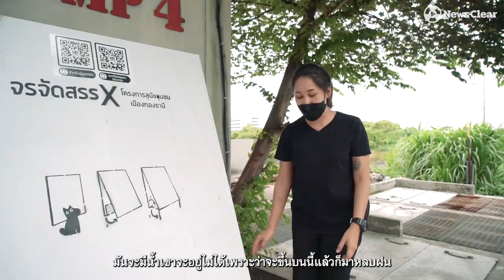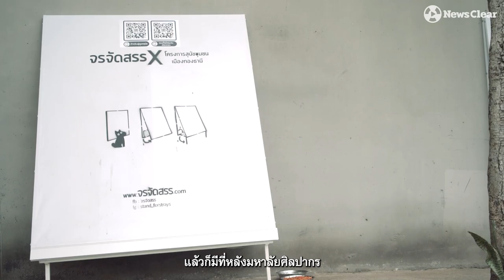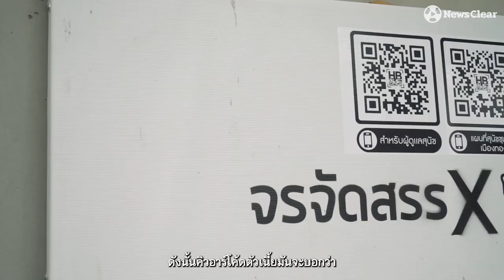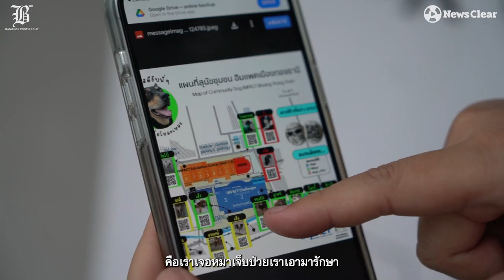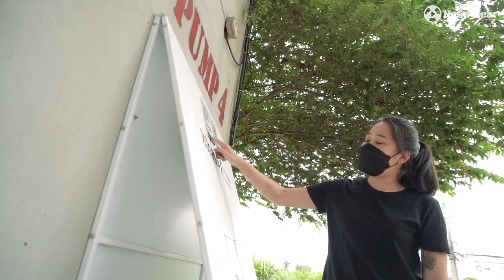"จรจัดสรร" บ้านหมาจรนอนหรู อยู่ฟรี กินดี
หนูไม่ต้องทนหิว ทนแดด ทนเปียกฝนนอนขดหนาวสั่นอีกแล้วนะลูก มีนางฟ้า (ยศพร จันทองจีน) ลงมาช่วยให้อิ่มท้อง มีที่นอนดีๆ คอยดูแลความสุขอนามัยและให้ความรักแม้หนูอยู่ข้างถนน
เพราะโครงการ "จรจัดสรร" จะยกคุณภาพชีวิตและแก้ปัญหาที่เรื้อรังมานานของหนูให้หมดไปไม่ว่าจะเรื่อง 1.อุบัติเหตุหมาตัดหน้า 2.หมากัดไม่มีคนรับผิดชอบ 3.พื้นถนนเปอะเศษอาหาร ฯลฯ จากคิวอาร์โค้ดบนป้ายที่แค่สแกนก็จะบอกรายละเอียดทุกอย่างครบสรรพ
โดย ณ ตอนนี้หนึ่งเดือนของงานวิจัยที่เริ่มจากความรักเฟสแรกทั้งหมด10หลัง ที่เมืองทองธานีเต็มทุกยูนิตแต่ไม่ต้องกลัวไปนะ จะมีเพิ่มมาเรื่อยๆ ในอนาคต หนูรอก่อนนะ